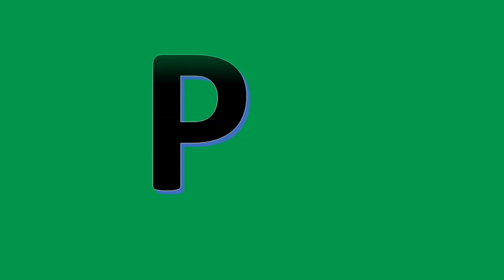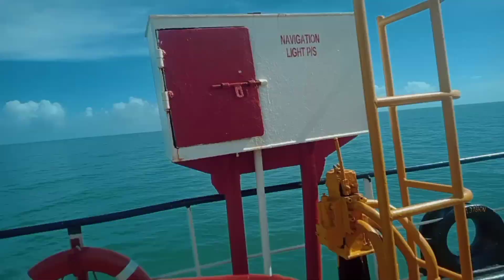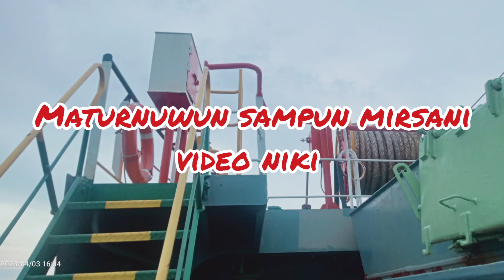RAILING FORE CASTLE YANG SELALU DI SENGGOL SAAT BONGKAR MUAT TENDER DI BARGE CRANE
RAILING FORE CASTLE